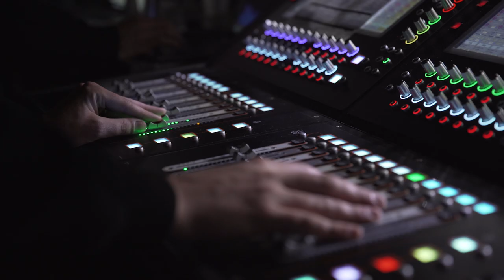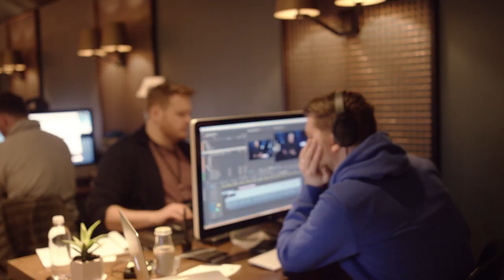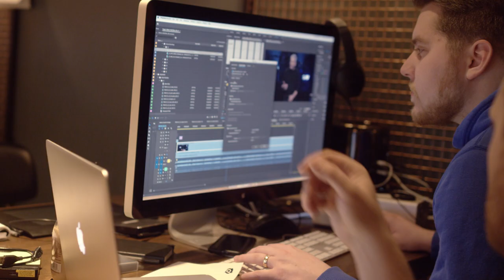Creative Headquarters: Backstage at Passion 2019 Ep. 3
For every person you see on stage at a Passion event, there are dozens more behind the scenes leading production, media, hospitality and everything in between. Go backstage with creative leader, Jason Dyba, as he takes us on an exclusive walkthrough of Passion’s Creative Headquarters on-site at Passion 2019.

Get an exclusive behind the scenes tour of the space where Passion’s photographers, film team, graphic designers, and social media coordinators create during Passion Conference. Jason Dyba introduces us to some of the heroes off stage who help produce the visual content you saw across the four venues and online platforms.

Passion Conferences is a movement of university-aged young people for the name and fame of Jesus.